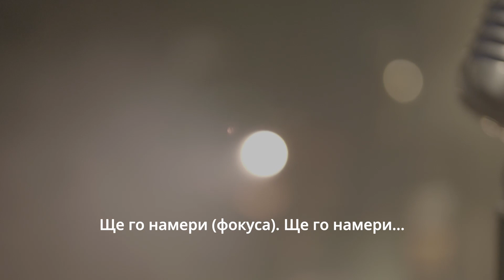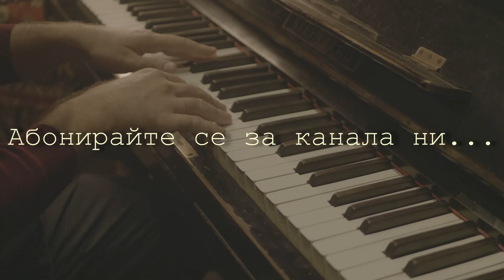Зад кулисите на видеото към "Само любов"| Behind the scenes of the "Just love" video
Здравейте, приятели!
Очаквайте съвсем скоро видеоклипа към песента на Поли и Ники „Само любов“. Междувременно, в това кратко видео може да видите как протече снимачният процес.

Усмихвайте се и слушайте музика! :)

Hey guys!
Look forward to the video of Polly and Niki's new song "Just love ". In the meantime in this short video you can see how the filming process went.

Smile and listen to music! :)